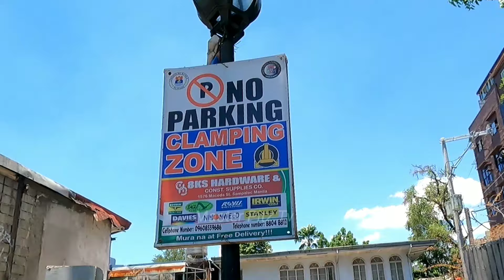MATAPANG KA DAPAT!!! HALIKA DITO LUMAPIT KA!!! TAKOT KA PALA EH, OK LANG NAMAN MAG VIDEO KA!!! MTPB